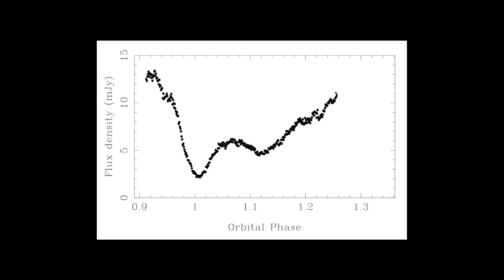¿Hay terremotos en las estrellas?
¿Vibran las estrellas?